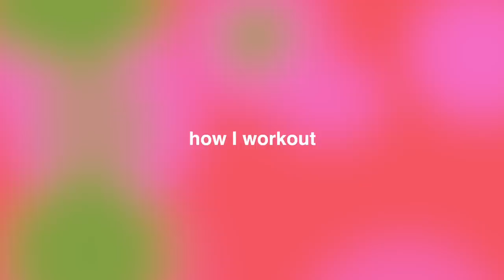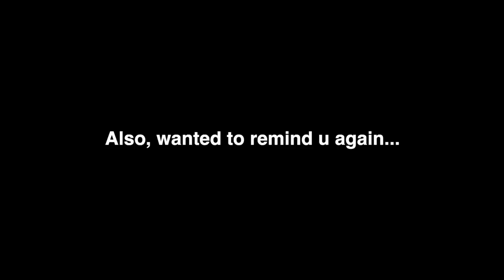a week of workouts, what I eat & wellness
week in my life: fitness & mental health | part 1

instagram  ➭ @summermckeen
amazon storefront ➭
tik tok ➭ @summermckeen

hello I'm summer and this is my channel!! I started YouTube in 2012 because of my love for filming and editing my own videos. It's always been a lot of fun for me :) I'm super lucky to have this now be my full-time career!